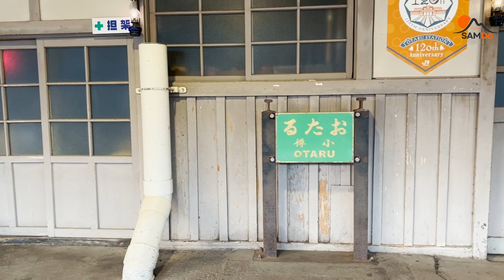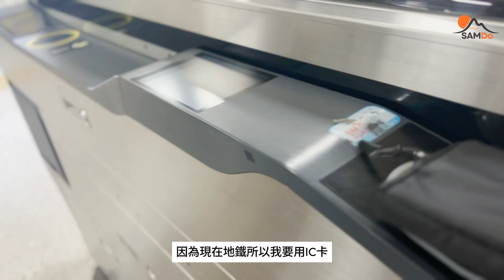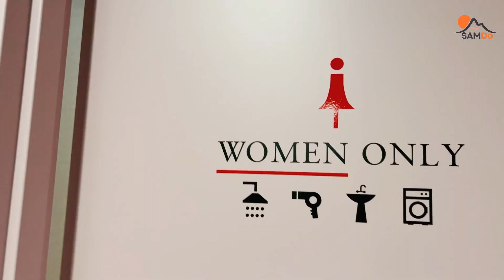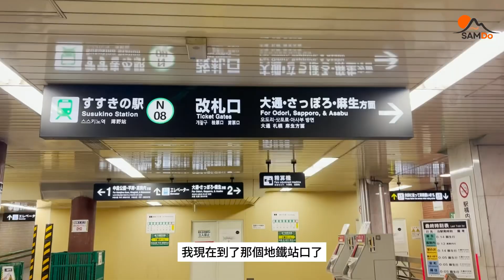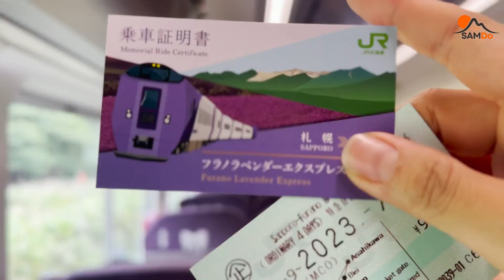🇯🇵北海道自由行 全攻略｜北海道夏天｜沒自駕沒跟團｜一個女生怎麼玩｜小樽｜札幌｜富良野｜旭川｜積丹｜美瑛 Hokkaido EP5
「北海道」小樽一日遊｜小樽看動物～超可愛企鵝接觸！｜海獅VS海象？傻傻分不清楚｜SAMDO Vlog｜小樽-おたる水族館 JAPAN vlog｜

小樽攻略｜小樽水族館 ｜海豚館表演全程爆光！親子必備行程｜超近距離與企鵝大合照｜SAMDO Vlog｜小樽-おたる水族館  JAPAN vlog｜ Hokkaido, Otaru

北海道自由行「小樽夜場初體驗」 | 無人之鏡的小樽馬路 | 沉浸式體驗日本居酒居文化